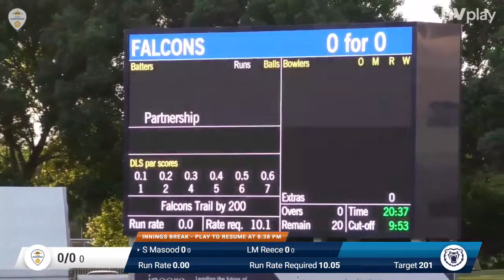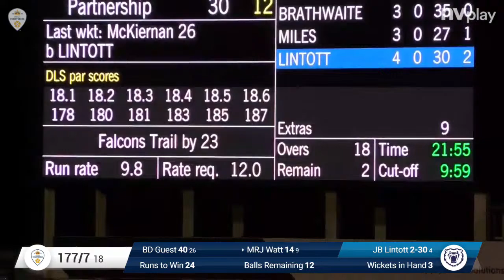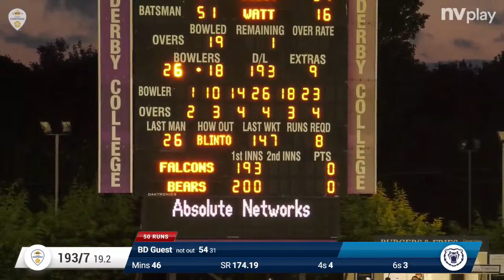🔴LIVE | Derbyshire Falcons vs Birmingham Bears - T20 Vitality Blast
T20 Vitality Blast game between Derbyshire Falcons & Birmingham Bears at The Incora County Ground. Free live stream, brought to you in association with Purpose Media.